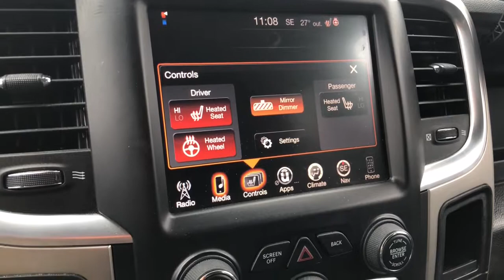2014 Ram 1500 Highland, Detroit, Ann Arbor, Pontiac, MI 2G070P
Black Clearcoat Used 2014 Ram 1500 available in Highland, Michigan at LaFontaine Cadillac Buick GMC. Servicing the Detroit, Ann Arbor, Pontiac, MI area.

2014 Ram 1500 Outdoorsman CARFAX One-Owner. Odometer is 10955 miles below market average! Black Clearcoat 4WDbrbrbrWe use state-of-the-art software to price our vehicles to be the most competitive in the market. If you have found a better value, let us know about it. We would love the opportunity to keep giving the best values in the market. Be our guest at Lafontaine, home of the family deal: Its not just what you get, its how you feel, and put us to work for you. Located at 4000 W. Highland Rd. Highland, MI, just off U.S. 23, Exit 67! NOTE: All Equipment Listed May Not Be Available..